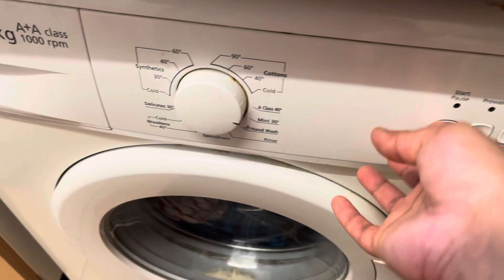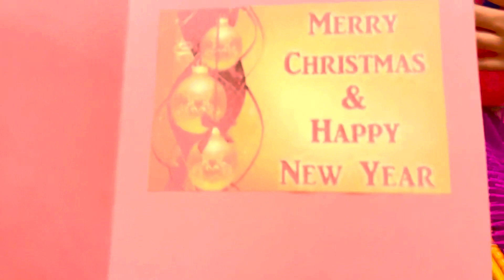லண்டனில் என் வாழ்வில் ஒரு நாள்/My Morning to Evening Routine/Weekday Routine/Day in My Life